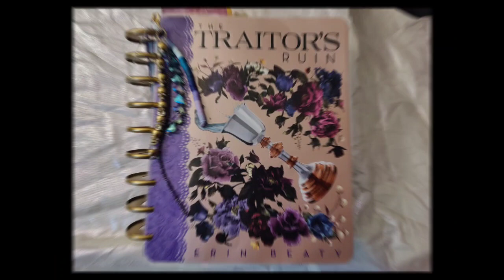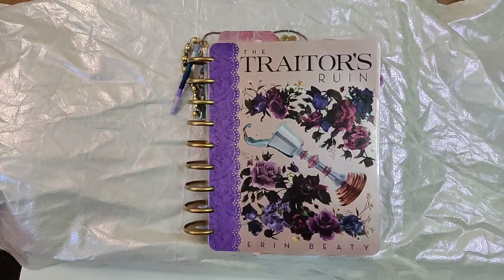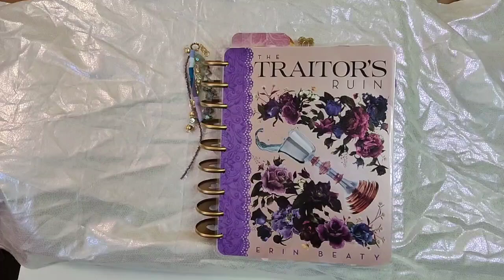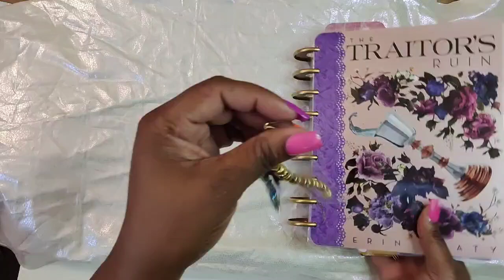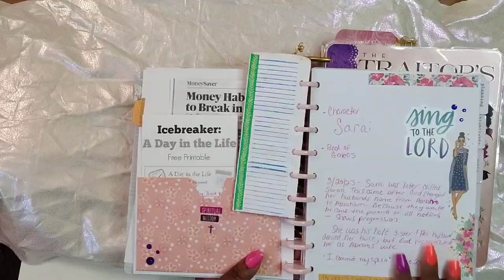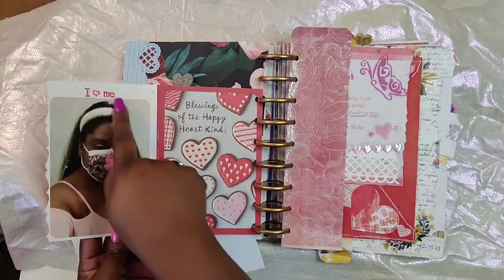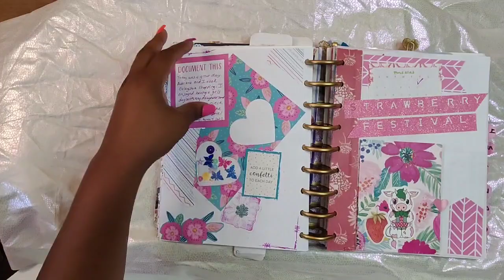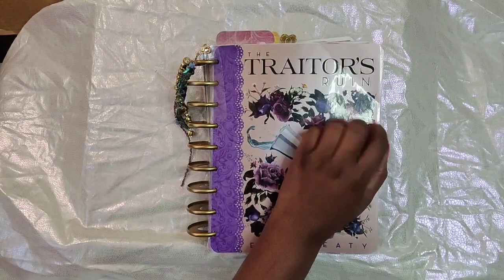3 Month Journal Update. I've Got A testimony! Part 3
My everything journal: Spiritual , Bible study, devotional, Scrapbook, writing journal, bullet journal, art journal, trackers,and more!

This process has been so therapeutic and helps with my Spiritial Christian growth.